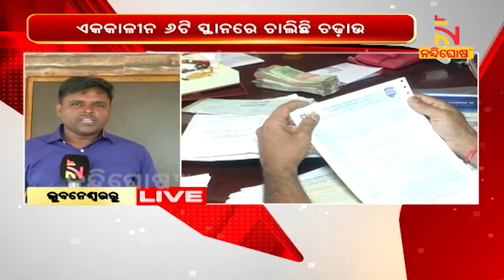Bhubaneswar: Kalarahanga Panchayat GRS Under Vigilance Scanner | NandighoshaTV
ଭିଜିଲାନ୍ସ ଜାଲରେ ଭୁବନେଶ୍ବର ଉପକଣ୍ଠ କଳାରାହାଙ୍ଗ ପଞ୍ଚାୟତର ଜିଆରଏସ । ଗ୍ରାମ ରୋଜଗାର ସେବକ ବାବୁଲି ଚରଣ ପଢ଼ିହାରୀଙ୍କ ଘରେ ରେଡ୍ କରିଛି ଭିଜଲାନ୍ସ । ଏକକାଳୀନ ୬ଟି ସ୍ଥାନରେ ଚଢ଼ାଉ ଚାଲିଛି ।

* DishTV Channel No: 1367
* Airtel Digital TV Channel No: 611
* TATASky Channel No: 1779
* hathw@y Channel No: 731
* Ortel Channel No: 707
* Videocon d2h Channel No: 840
* SITI Channel No: 17 & 458
* GTPL Channel No: 719
* SUN Direct Channel No: 667
* Asianet Channel No: 219